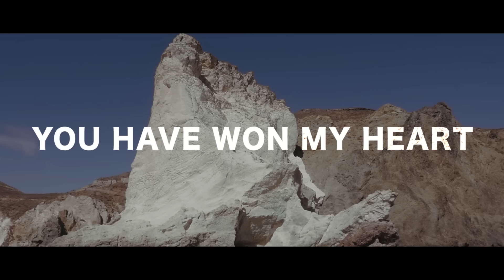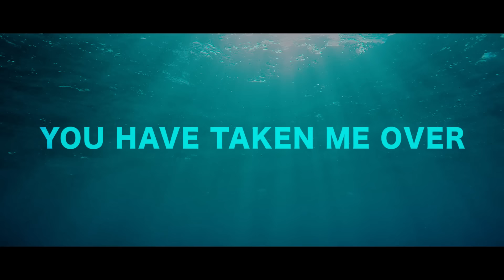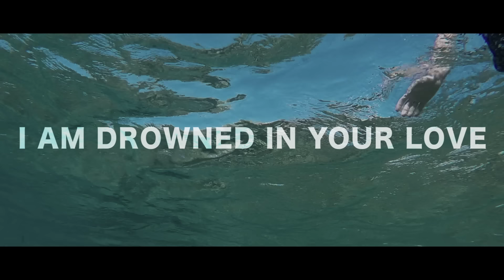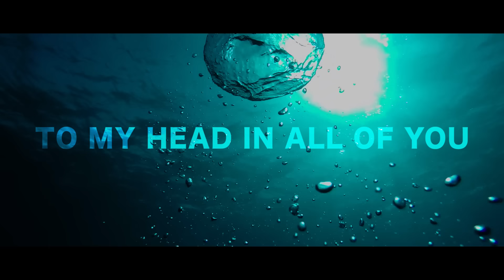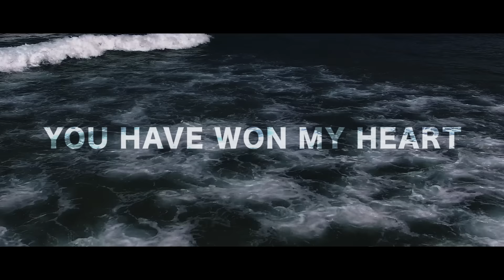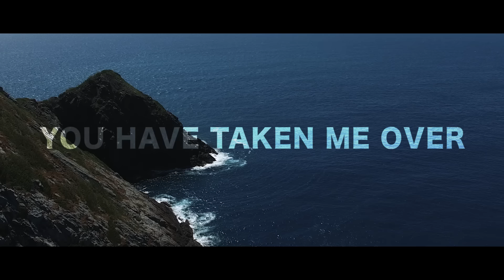Into The Deep - Citipointe Worship | Chardon Lewis - Official Lyric Video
Written by Chardon Lewis, Colin Moore, Jasmine Lewis
CCLI #: 7062385

Worship Leader: Chardon Lewis
Filming and Edit: Daniel Mann
Aerial Filming: Jay Spurr